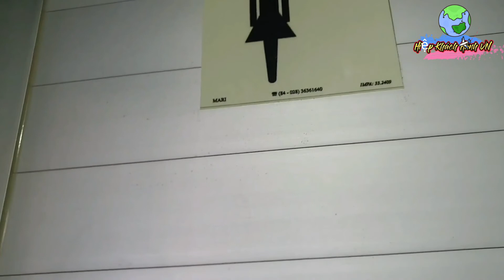Lần Đầu Tiên Đến Phú Quốc Bằng Tàu Cao Tốc Hà Tiên | Khám Phá 3 Ngày 3 Đêm | Du Lịch Phú Quốc#20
Lần đầu tiên đến đảo Phú Quốc, khám phá trãi nghiệm 3 ngày 3 đêm ,tại cảng An Thới Hà Tiên , thật đẹp và vô cùng thú vị ,đứng trên boong tàu Suppodong ngắm nhìn biển cả bao là,tận hưởng những phút giây tuyệt vời ,hít thở làn gió mát lành từ biển, xem những bọt tuyết tung lên trắng xoá, chỉ 1 tiếng 15 phút là đã đến đảo ngọc Phú Quốc hiện ra trước mắt như một bứt tranh thiên nhiên không lồ vậy quá tuyệt vời. Mời cả nhà cùng xem video, và luôn hạnh phúc vui vẻ bên người thân yêu.Nếu thấy hay xin bấm like chia sẽ đăng ki kênh ủng hộ với ạ, cảm ơn thật nhiều.